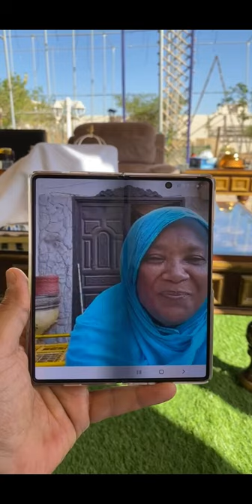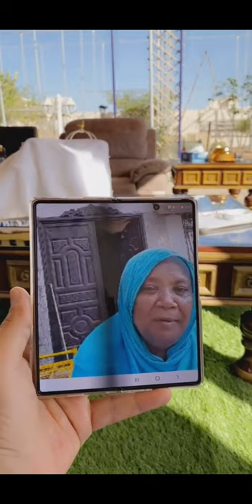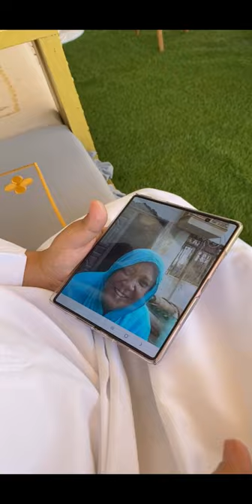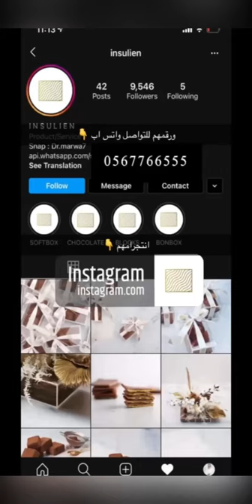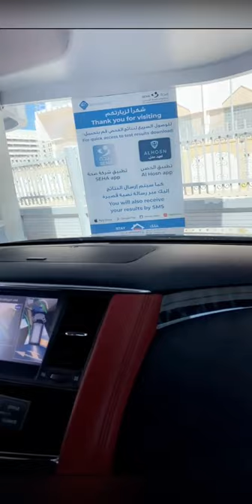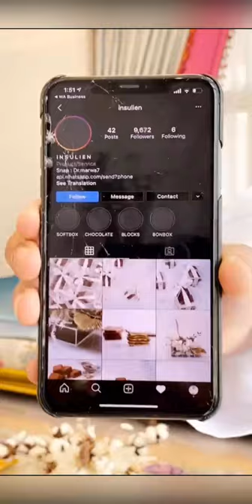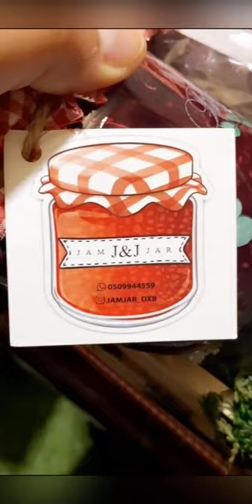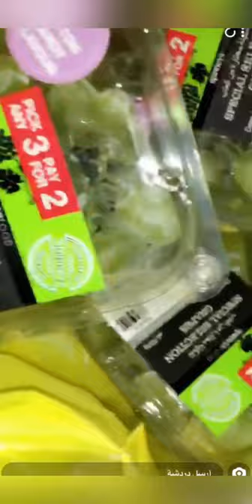خالد_الخالدي.يوميات . 28/10/2020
كامل المحتوى والتفاصيل واليوميات

او الانستجرام